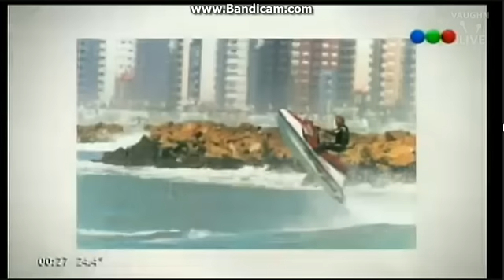Facundo Arana en Gravedad Zero